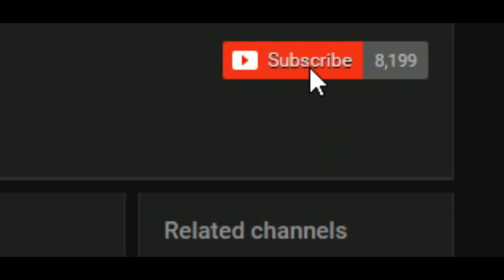MINECRAFT AWESOME PARODYS | BEST OF (MUST WATCH!!!) 😂😂😂😂😂😂 - WITH MY REACTIONS!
(awesome minecraft parodys)

Please be sure to Like if you enjoyed :) (It only takes 0.199 Seconds)